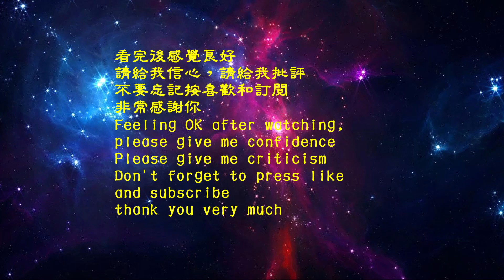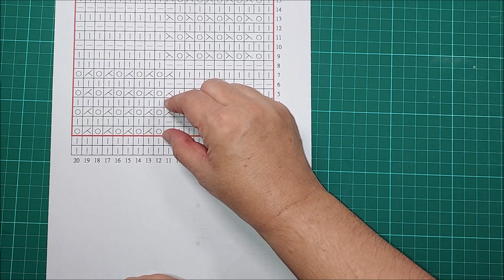DIY蘇菲的編織~~新手專屬課程(N045)第45課基本花樣**023